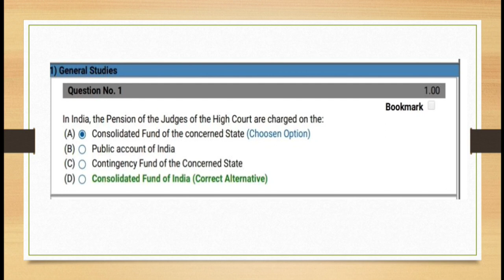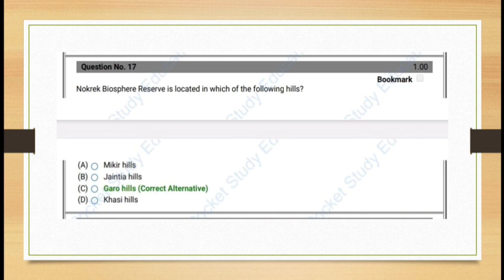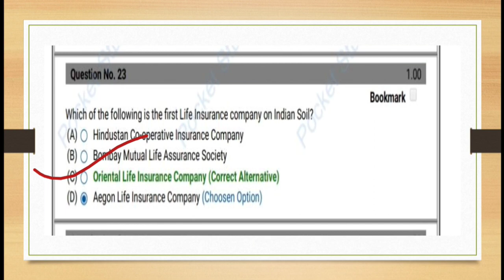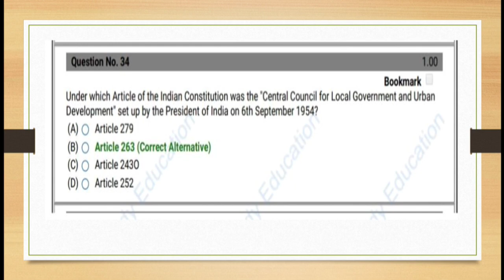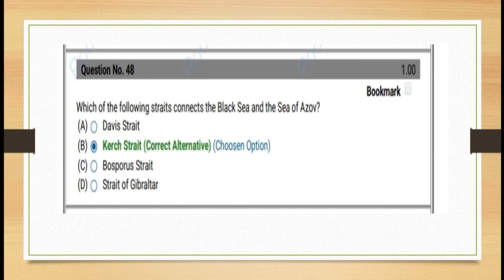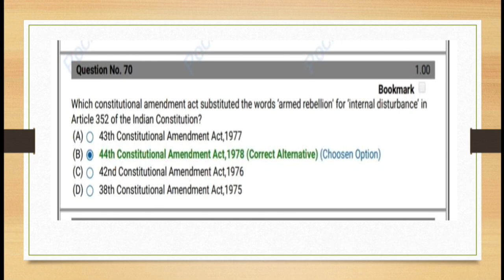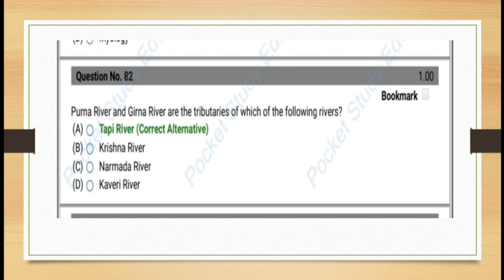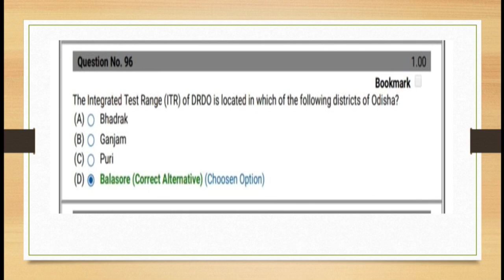Welfare Extension Officer Mains Exam Question Discussion / OSSC /General Studies MCQ/General Studies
Welfare Extension Officer Mains Exam Question Discussion / OSSC /General Studies MCQ

👉 Examination question discussion

👉 OSSC examination question discussion

👉 Welfare Extension Exam

👉 WEO mains exam question discussion

👉 OSSC EXAM

👉 EXAM QUESTION DISCUSSION

👉GENERAL STUDIES QUESTION DISCUSSION

👉 Competitive exam question discussion